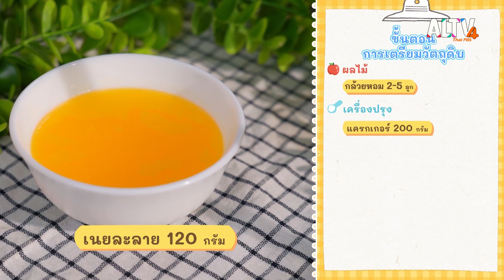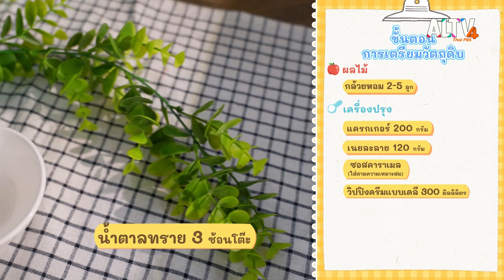บานอฟฟี่ | วันนี้กินอะไรดีนะ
วันนี้กินอะไรดีนะสัปดาห์นี้ ครอบครัวของน้องเกรซจะชวนพี่ฟ่อนและเด็ก ๆ ทางบ้าน ทำขนมที่มีชื่อว่า บานอฟฟี่ จะมีวิธีการทำอย่างไร ได้เทคนิคอะไรบ้าง

ติดตามชมรายการ วันนี้กินอะไรดีนะ วันศุกร์ที่ 18 ส.ค. 66 เวลา 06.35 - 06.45 น. ทาง ALTV ทีวีเรียนสนุก ช่องหมายเลข 4